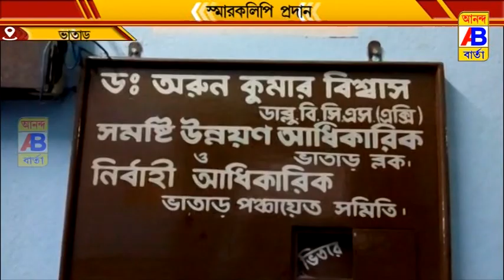সারা ভারত ক্ষেতমজুর ইউনিয়ন ভাতাড় ব্লক কমিটির পক্ষ থেকে নয় দফা দাবিতে স্মারকলিপি জমা দেন